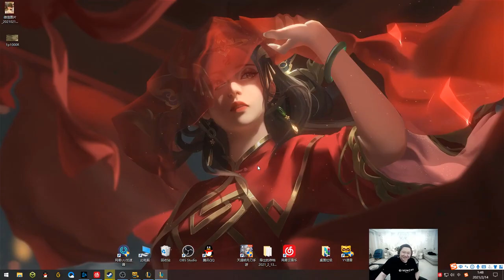【PDD无限火力】当PDD听见对面英雄说：撒and撒，PDD...